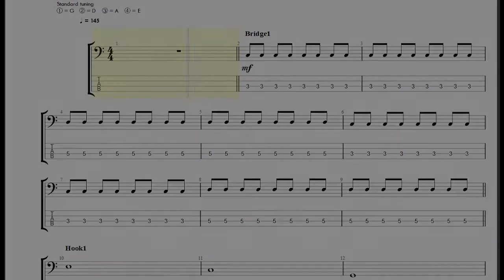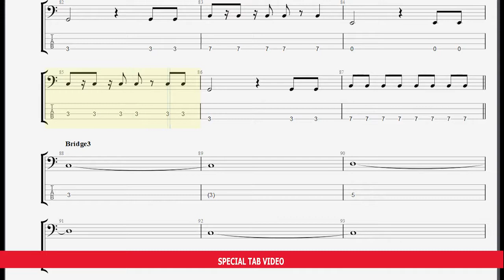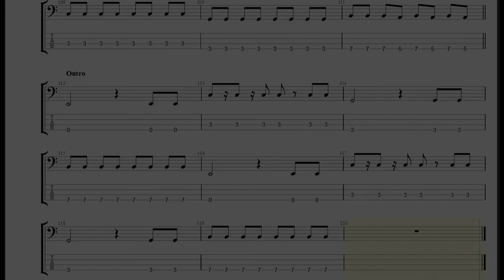ชีวิตที่มีชีวิต